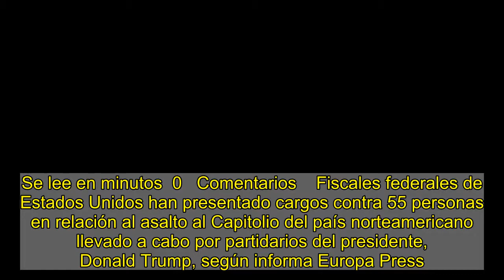Fiscales de EEUU presentan cargos contra 55 personas por el asalto al Capitolio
Se lee en minutos  0   Comentarios    Fiscales federales de Estados Unidos han presentado cargos contra 55 personas en relación al asalto al Capitolio del país norteamericano llevado a cabo por partidarios del presidente, Donald Trump, según informa Europa Press.   Según ha detallado el fiscal general en funciones del Distrito de Columbia, Michael Sherwin, 40 de estos casos se han presentado ante el Tribunal Superior de Washington, y muchos de ellos incluyen cargos por entrar de forma ilegal en ciertas zonas del recinto del Capitolio. "También tenemos varios casos por asalto y ocho casos de posesión (ilegal) de armas de fuego", ha continuado, trasladando que un hombre fue arrestado por agentes federales portando un rifle militar semiautomático y 11 cócteles molotov listos para ser usados.    En rueda de prensa, Sherwin también ha confirmado que hubo "una gran cantidad de robos" en el edificio que alberga las dos cámaras del Congreso de Estados Unidos, según ha informado la cadena de televisión CNN. "No se equivoquen con esto. Fue una situación muy peligrosa", ha agregado, asegurando que las autoridades tratan de abordar estos casos "lo antes posible".   Te puede interesar    Se espera que los acusados comparezcan ante un juez federal este mismo jueves, aunque por el momento no están disponibles detalles adicionales sobre los cargos en cuestión.    Partidarios de Trump asaltaron el Capitolio mientras la Cámara de Representantes y el Senado celebraban una sesión conjunta para verificar la victoria de Biden en las elecciones del 3 de noviembre, triunfo que Trump se ha negado a reconocer, reiterando --sin proporcionar pruebas-- la existencia de un supuesto "fraude" y un "robo" cometido durante los comicios.